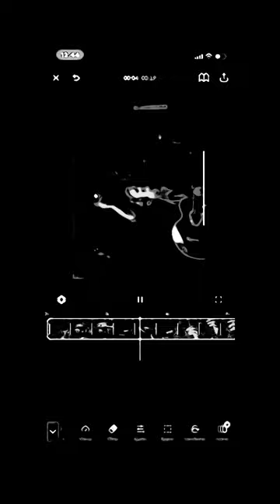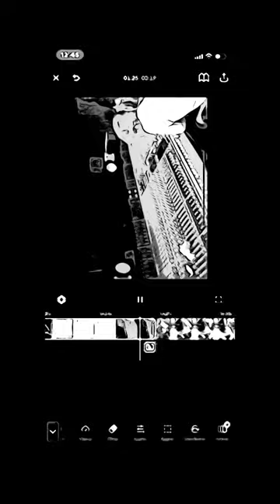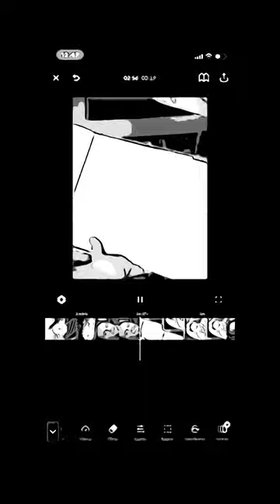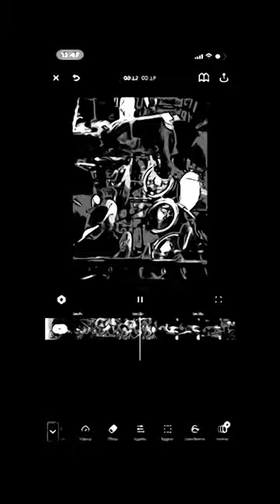metallica - Nothing else matter (Short version)